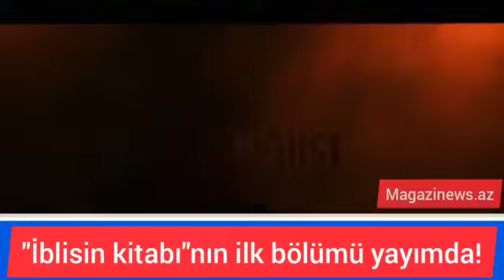"İblisin kitabı"nın ilk bölümü yayımda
"Red Fox" studiyasının istehsal etdiyi və Azərbaycanın
ilk qorxu-fantaziya janrında qısametrajlı serialı "İblisin kitabı" təqdim olunacaq.

MagaziNews.Az xəbər verir ki, 3 bölümdən ibarət ekranın işinin hər seriyasında tamaşaçılara yeni hekayə göstəriləcək. "İblisin kitabı"nın ilk bölümü 13 avqustda YouTube platformasında – "Red Fox" kanalında yayımlanacaq.

Qeyd edək ki, serialın rejissoru Səid Qurbanovdur. Köməkçi rejissor Ülvi Əsgərov, quruluşçu operator Elnar Emin, ssenari müəllifləri Səid Qurbanov və Ayşən Rəhimovadır.